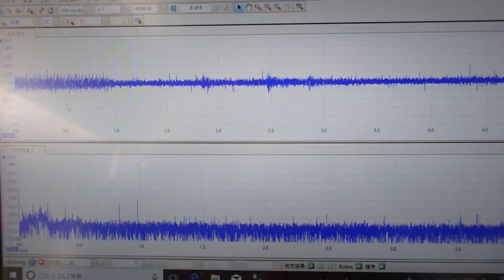オリジナル超音波プローブの「発振・制御」技術 ultrasonic-labo